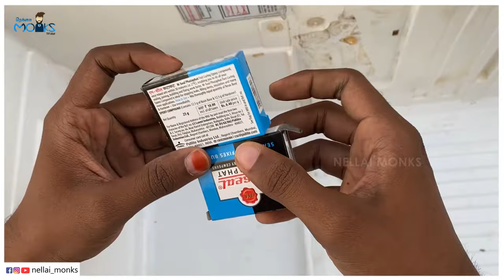Fridge Box Fish Tank Setup🐠🐟 | Imported guppies | Nellai Monks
SR Guppy Fish Farm: 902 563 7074